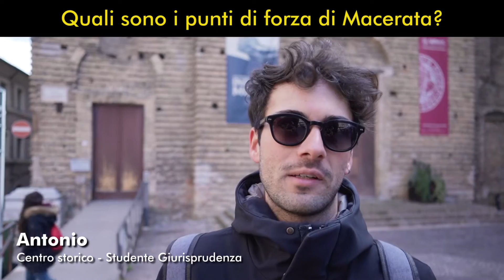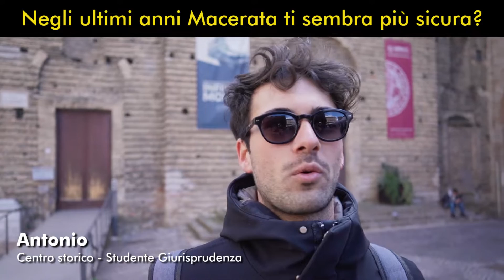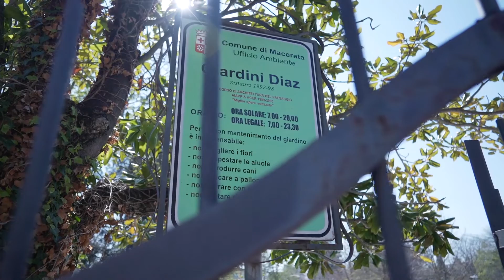Documentario su Macerata - Marzo 2019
Cittadini di vari quartieri e frazioni della città di Macerata hanno risposto alle seguenti domande:

- Quali sono i punti di forza di Macerata?
- Quali sono i punti di debolezza di Macerata?
- Quali zone di Macerata frequenti di più?
- Negli ultimi anni Macerata ti sembra più sicura?
- Ci sono zone meno sicure a Macerata?
- Hai avuto esperienze spiacevoli a Macerata?
- Cosa miglioreresti di Macerata?
- Descrivi Macerata in una parola.